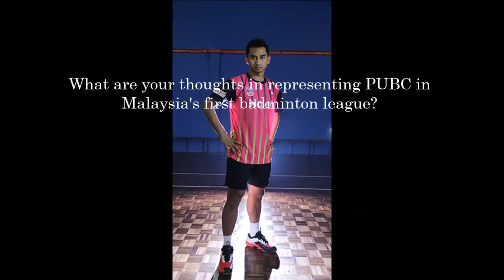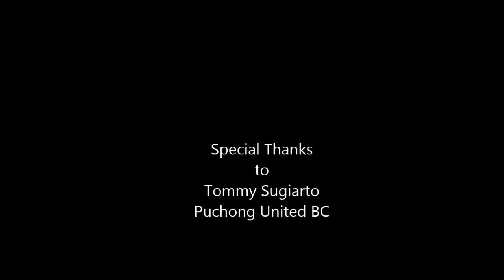Tommy Post Match Interview